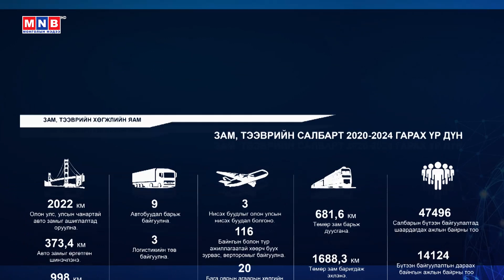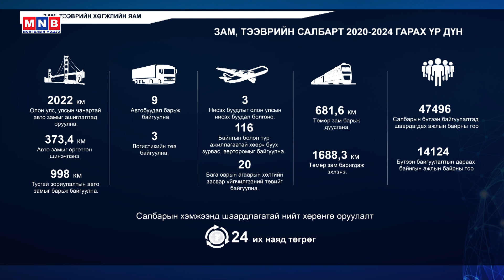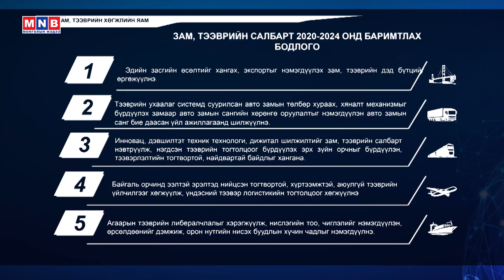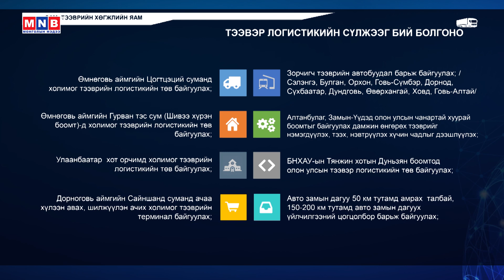Засгийн газар 100 хоногт: Зам, тээврийн хөгжлийн сайд Л.Халтар